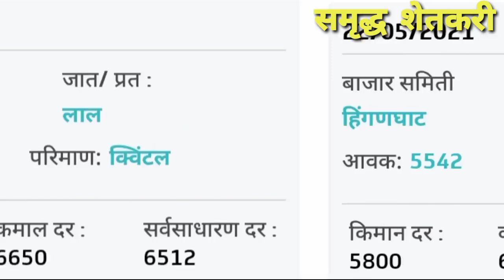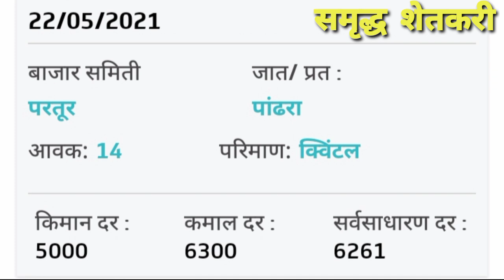२२/०५/२०२१ आजचे तुरीचे बाजार भाव| महाराष्ट्रातील सर्व बाजार समित्यांचे तुरीचे भाव| tur bhav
शेतकरी_असाल_तर_चॅनेल_सबस्क्राईब_करा